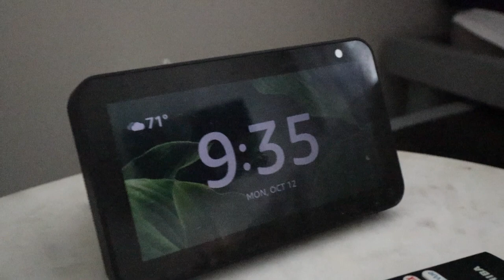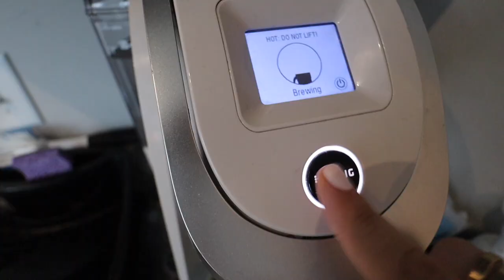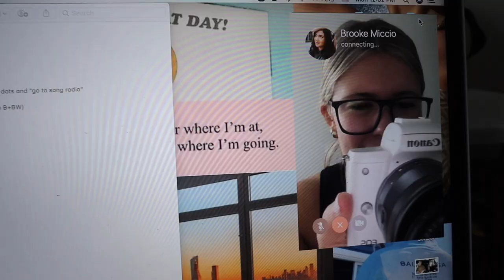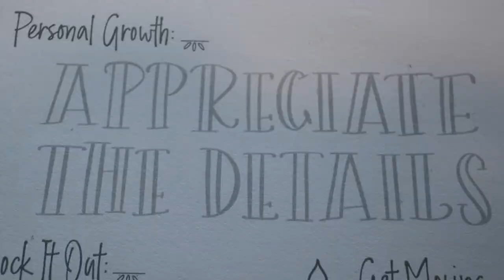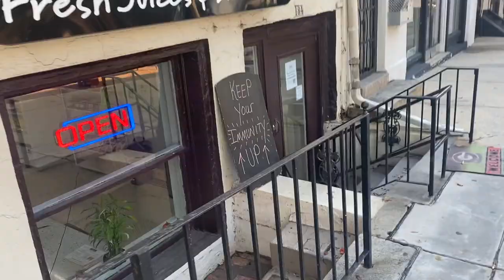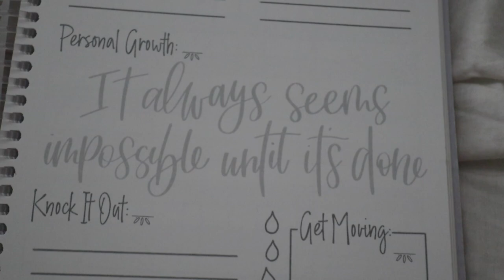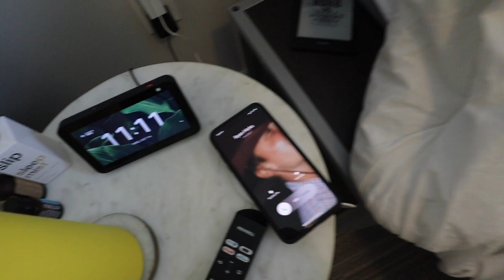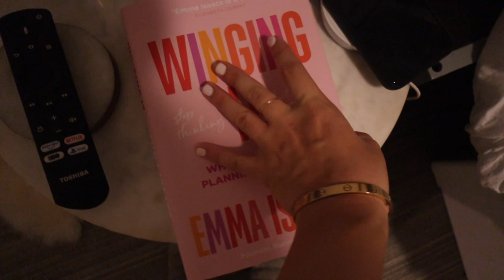college week in my life | being productive, pumpkin patch, lots of hw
A college week in my life with lots of homework, being productive, working out, trying new meals at home, going to the pumpkin patch, carving/painting pumpkins, and making pumpkin seeds yum. Love you guys, Dani

Crossover Jeans